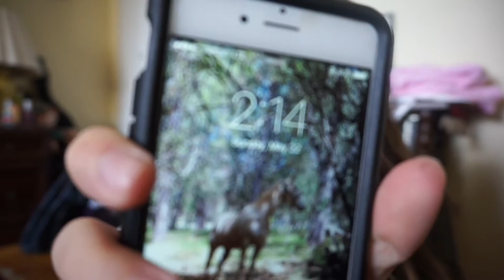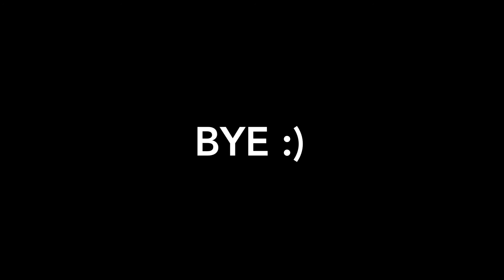SHOPPING IN NEW YORK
summer in NYC #2